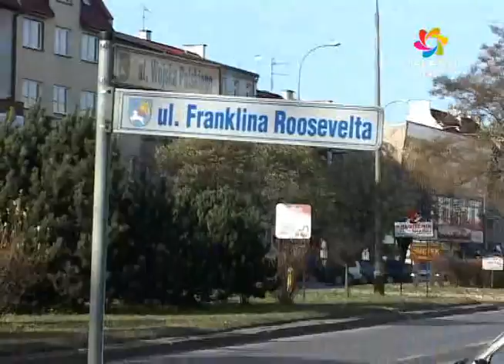Krótka - długa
W Ełku mieszka około 60 tys. osób, to powszechnie wiadomo. Jednak mało kto wie, ile jest ulic w mieście.